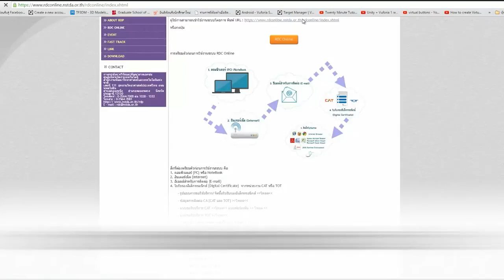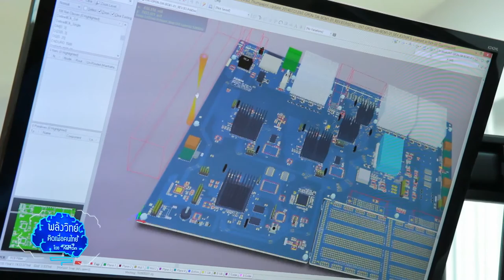พลังวิทย์ คิดเพื่อคนไทย ตอน ช่วยผู้ประกอบการไทย ลดภาษีได้ 300%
รายการพลังวิทย์ คิดเพื่อคนไทย โดย สวทช. ครั้งนี้เสนอตอน ช่วยผู้ประกอบการไทย ลดภาษีได้ 300%